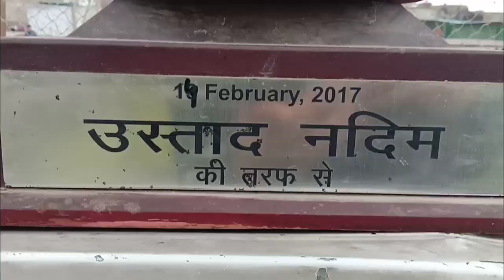Khalifa Mohsin Purani Delhi Kasabpura